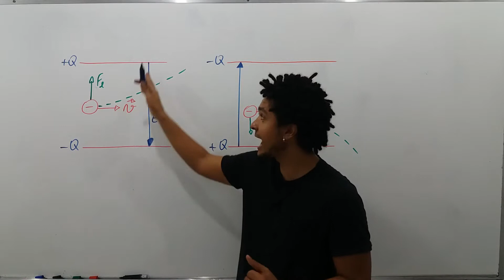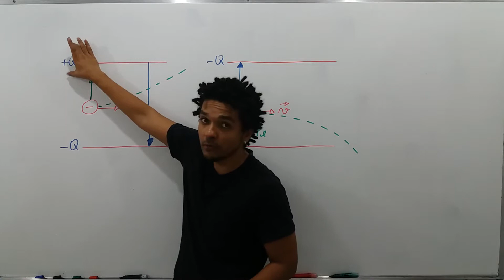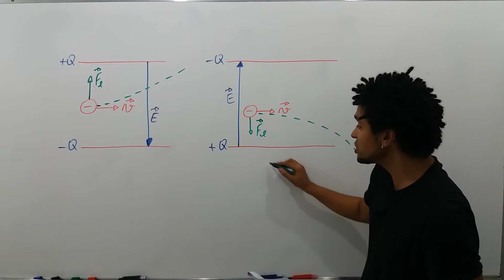(UFRN) (modificada) O tubo de imagem, também denominado cinescópio, é um elemento essencial no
(UFRN) (modificada)   O tubo de imagem, também denominado cinescópio, é um elemento essencial no aparelho de TV tradicional. Ele possui um emissor de elétrons, que são acelerados por campos elétricos em direção à parte interna da tela. Esta, ao ser atingida, emite luz.

Cada figura abaixo representa um modelo simplificado de cinescópio. Nesses modelos, é mostrada a trajetória de um elétron que passa entre as placas de um capacitor carregado com carga Q, entre as quais existe um campo elétrico, e atinge a tela da TV.

A opção de resposta que representa corretamente a direção do campo elétrico, , entre as placas do capacitor e a trajetória do elétron é: